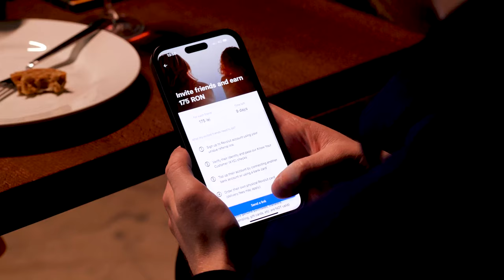PRIMA SI ULTIMA INTALNIRE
Accesati link-ul acesta si primiti 50 de lei bonus de inscriere